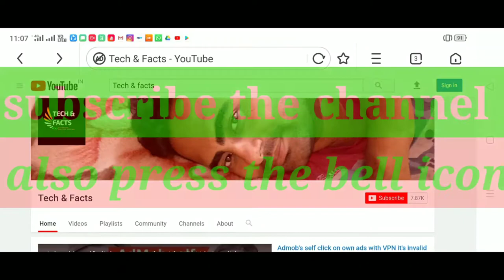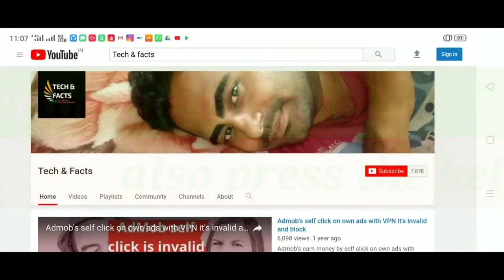LIC All new plan February 2020 l changes details about all plan step by step, new popular plans 2020